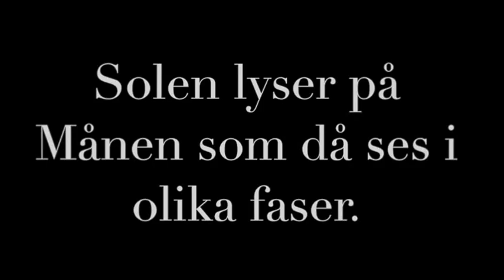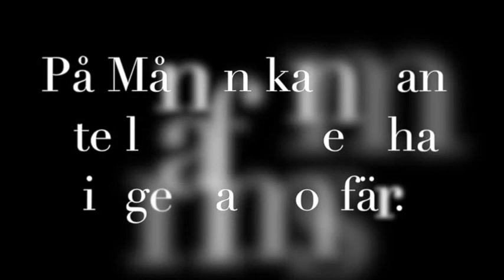Månens faser åk 1-3